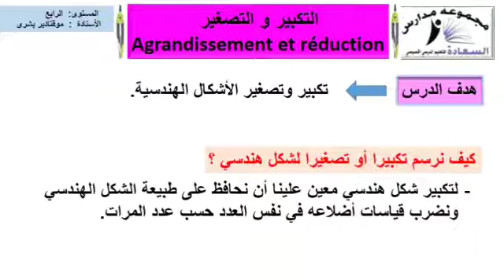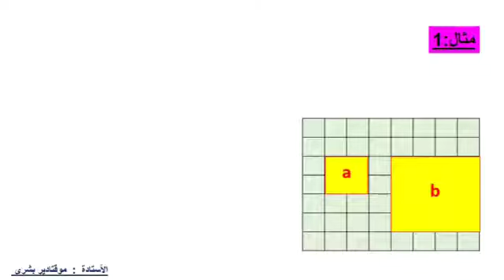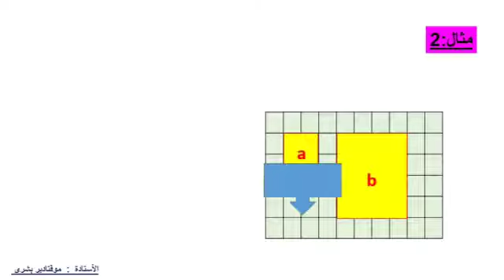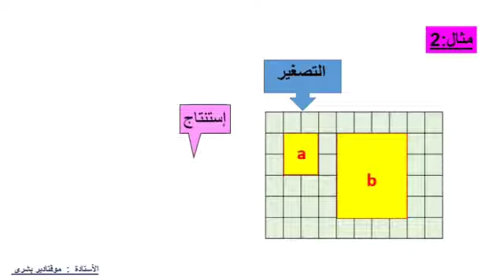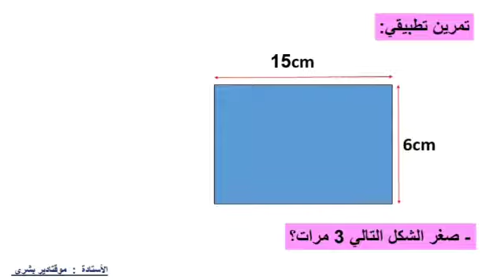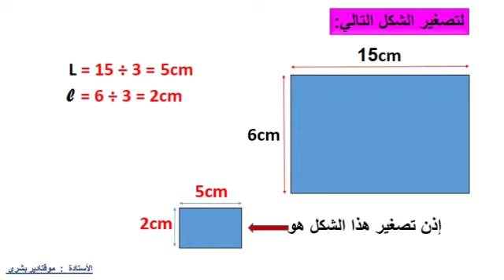درس في الرياضيات من إعداد و تقديم الأستاذة بشرى مقتدر